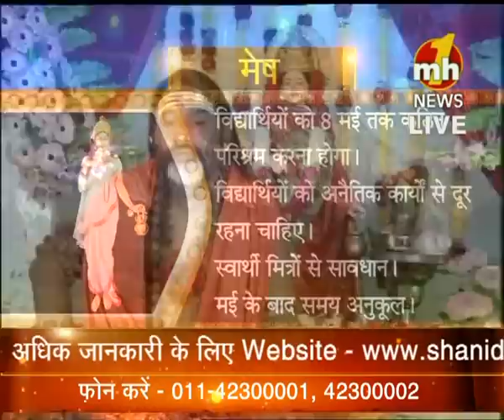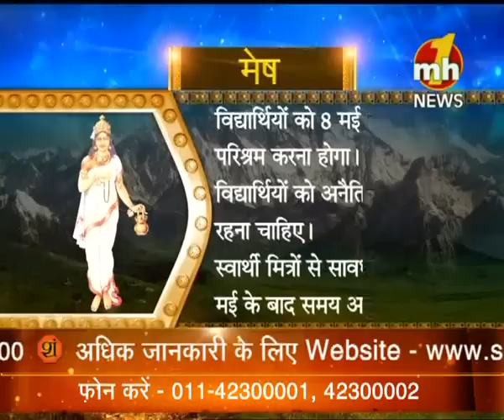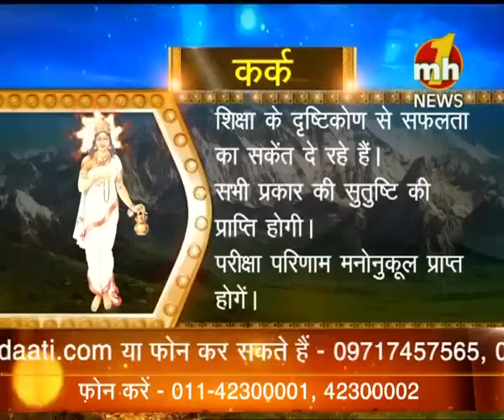Navratra Special With Daati Maharaj Maa Brahmacharini | Special News | MH ONE NEWS